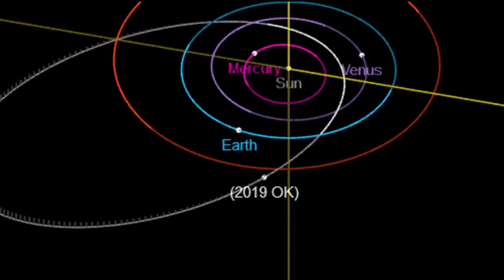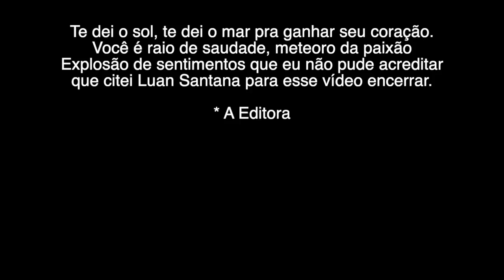VEM METEORO! ESSA FOI POR POUCO! - Ep. 1385